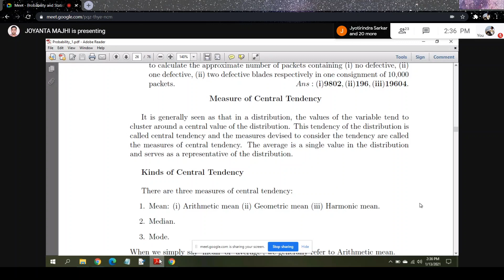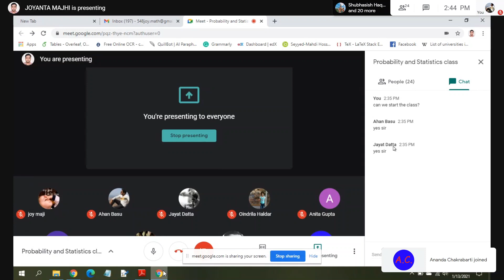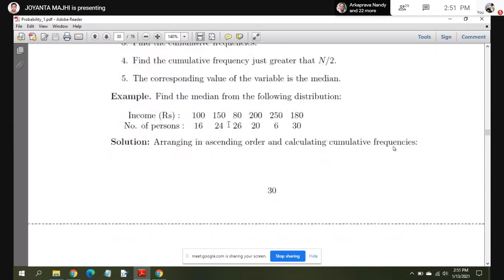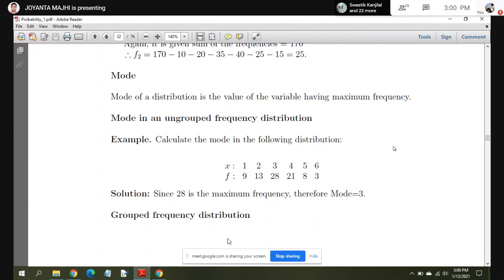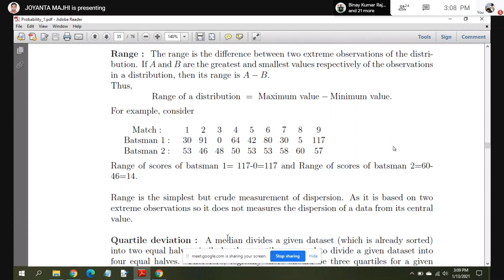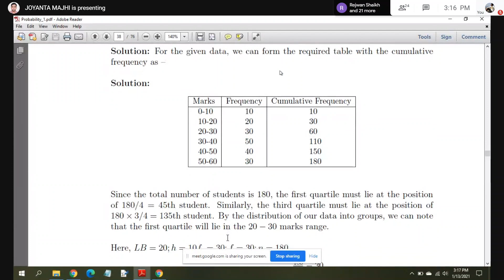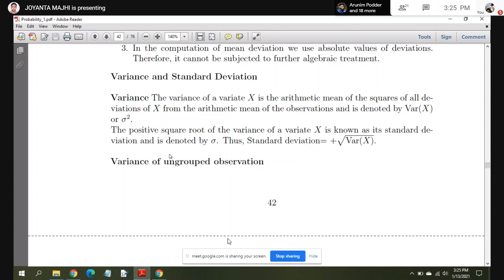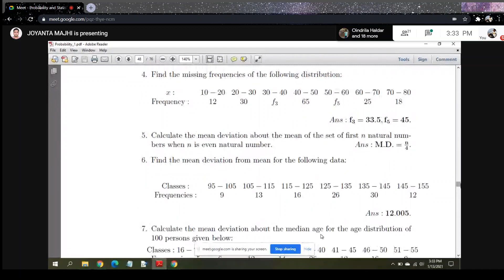JM sir classes day 4